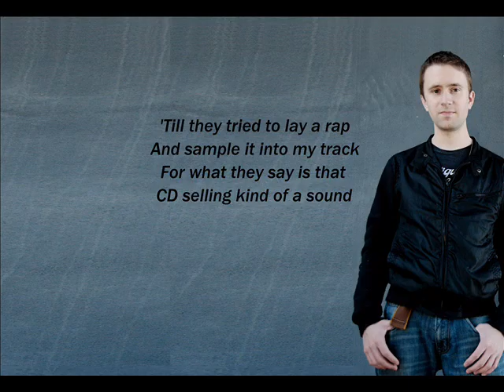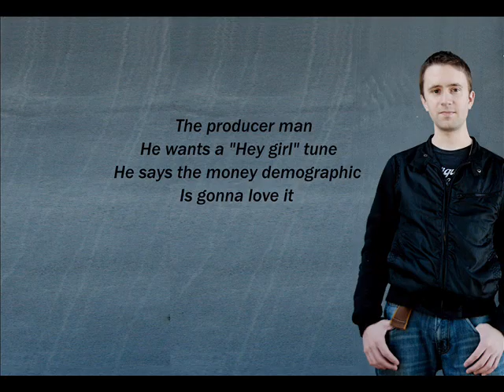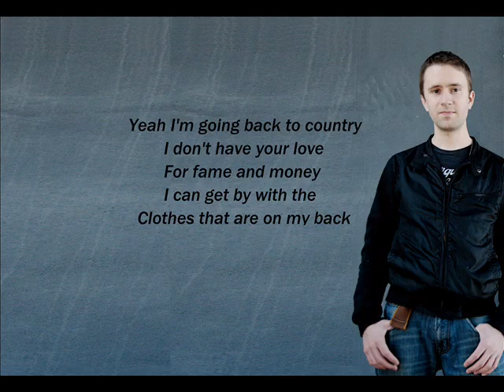Matt Hundley - Back to Country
Lyric video for Matt Hundley's 2016 single, "Back to Country".